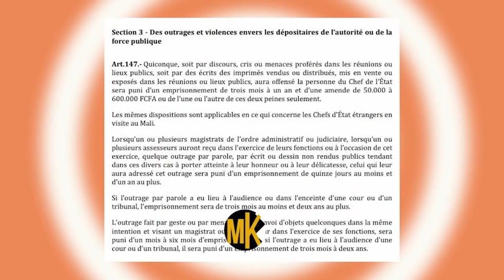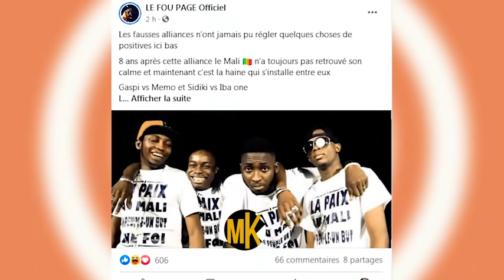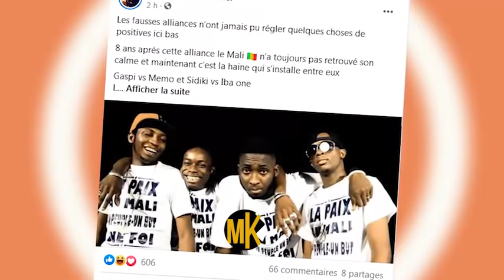LE FOU DEMANDE PARDON AUX AUTORITES POUR LIBERER IBA MONTANA